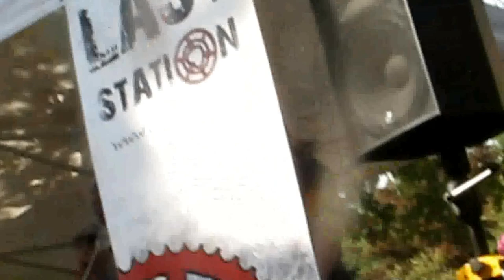Avon pochod 2014 v Klánovicích